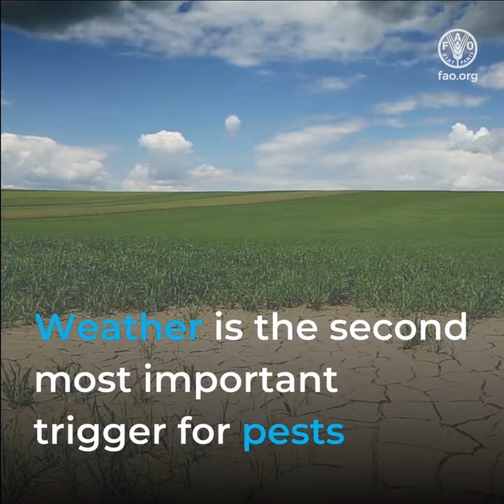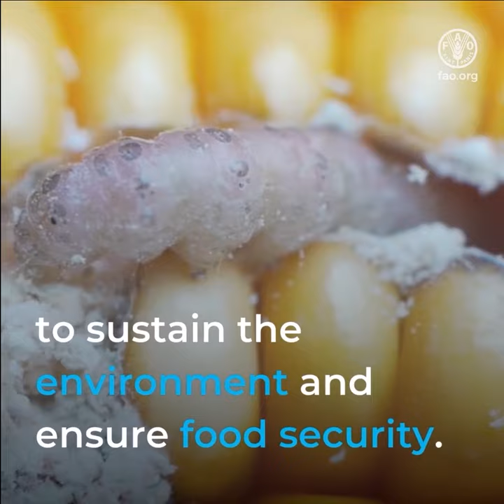Plant Health and Climate Change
Climate change and human actions have a great impact on agriculture, forestry and ecosystems, creating new niches where plant pests can thrive. This poses a threat to food security and the environment and, indeed, plant pests are one of the main challenges to plant health, global production and biodiversity loss.